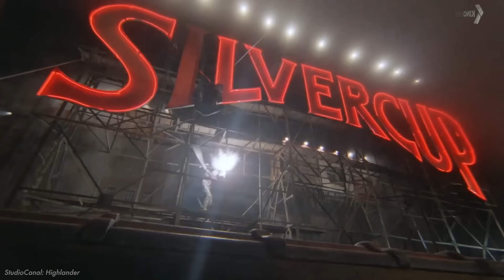Es kann nur einen geben! HIGHLANDER mit Henry Cavill Filmvorschau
In dieser Folge der KinoCheck Originals seht ihr alles, was ihr über den neuen “Highlande” mit Henry Cavill wissen müsst…

00:00 Highlander Reboot mit Henry Cavill
00:29 Das Highlander Universum
02:08 Erscheinungsdatum von Highlander
02:28 Der Plan für das Reboot
03:16 Herny Cavill als Highlander
04:46 Michael Fassbender als The Mongol
05:28 Crew von Highlander
06:49 Unendliche Möglichkeiten